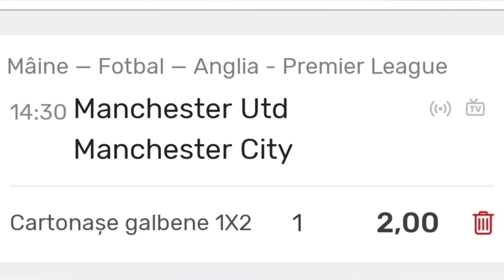Ponturi bune la Manchester United vs Manchester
Manchester United vs Manchester se dueleaza pe 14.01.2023 la ora 14.30 in direct pe digi sport 1, drept urmare v am pregatit ponturi si pariuri la acest super derby din Premier League.
Arbitrul partidei va fi Stuart Attwell un fluieras experimentat in varsta de  40 de ani.
Pontul zilei are Cota 2.00 la pariuri sportive si vine asadar de la super derbyul englez.
United pare echipa  mai agresiva si in aceelasi timp cea care pine mai mult suflet pe teren.
De partea cealata jucatorii lui Pep Guardiola par a fi cei mai valorosi si care stiu sa stea tactic mai bine in dreptunghiul verde.
Ne asteapta o partida spectaculoasa in opinia mea, iar un astfel de duel fara agresivitate parca nu ar avea culoare.